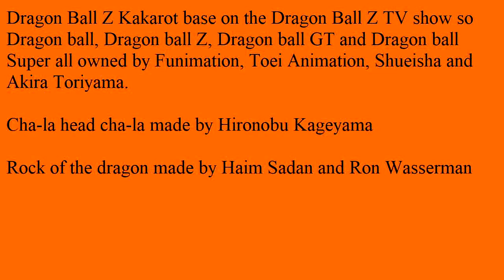DRAGON BALL Z KAKAROT Part 6 Goku lose his memory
Sup everyone I'm back with DRAGON BALL Z KAKAROT Part 6 Did they forgetting to put in on how Goku/Kakarot forgetting his memory and Krillin get beat up So I hope you enjoy the video and hope you understand SeeYa